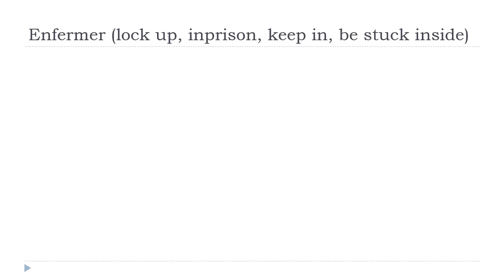تعلم اللغة الفرنسية = Enfermer # Indicatif Présent